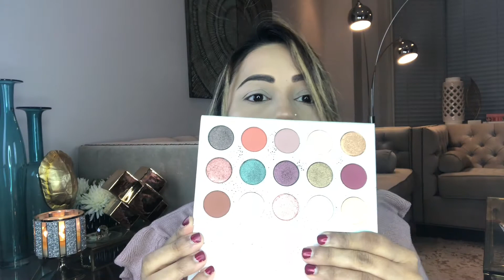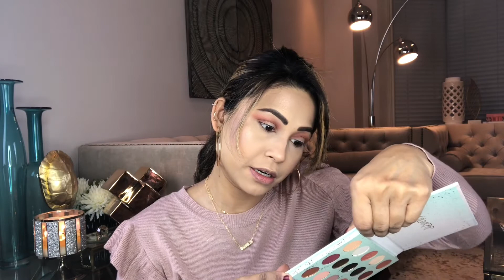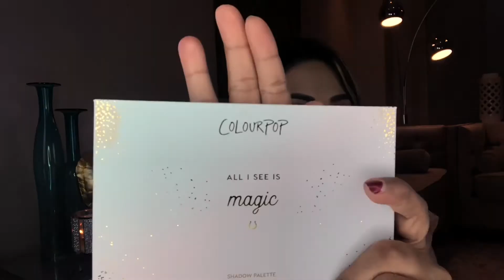Affordable Full Face Makeup Tutorial |Sharmin Zaman